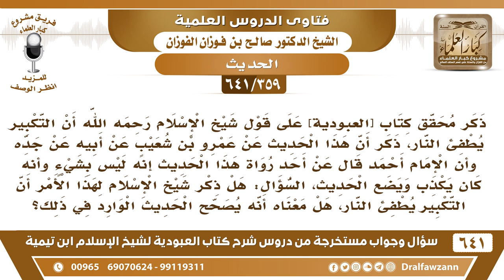[359 /641] ذكر شيخ الإسلام أن التكبير يطفئ النار فهل يعني هذا أنه يصحح الحديث الوارد في ذلك؟ الفوزان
-[359 /641] السؤال: ذكر محقق كتاب [العبودية] على قول شيخ الإسلام رحمه الله أن التكبير يطفئ النار، ذكر أن هذا الحديث عن عمرو بن شعيبٍ عن أبيه عن جده وإن الإمام أحمد قال عن أحد رواة هذا الحديث أنه ليس بشيءٍ وإنه كان يكذب ويضع الحديث، السؤال: هل ذكر شيخ الإسلام لهذا الأمر أن التكبير يطفئ النار، هل معناه أنه يصحح الحديث الوارد في ذلك؟
 الجواب: ما هو لازم يصحح الحديث، لكن يصحح الاستدلال والاستئناس به فما كل حديث ضعيف يترك، يستدل به ويستأنس به.
 شف عبارة الشيخ عند الحديث أيش قال؟
 القارئ: شيخ الإسلام ؟
 الشيخ: إيه!
 القارئ: قال: ((وأن التكبير، يقول: وبه يطفئ الحريق وإن عظم))
 الشيخ: إيه لهذا الحديث، لهذا الحديث، وهذا ما يترتب عليه حكم شرعي، وإنما هو من باب المرغبات.
 جميع فتاوى شرح شرح كتاب العبودية للشيخ صالح الفوزان عدد ٦٤١ سؤال وجواب عبر صفحة أرشيف
للاشتراك في قناة الشيخ صالح الفوزان
أسئلة وأجوبة من شرح كتاب العبودية ( 641 ) مقطع

للاستفسار والإقتراحات والدعم
رئيس الفريق
لمشروع كبار العلماء